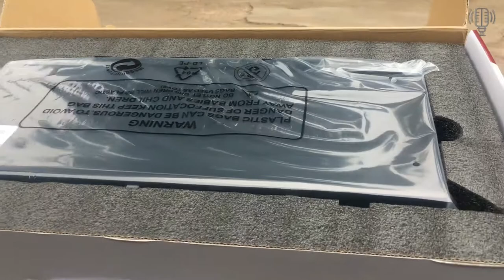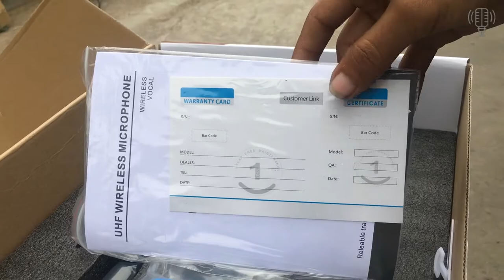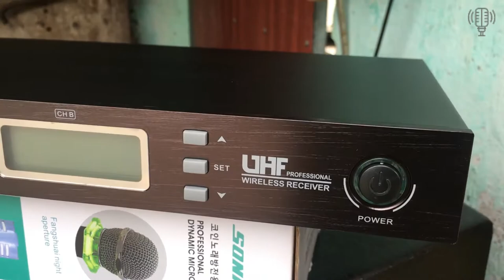Mic Sonics K1000